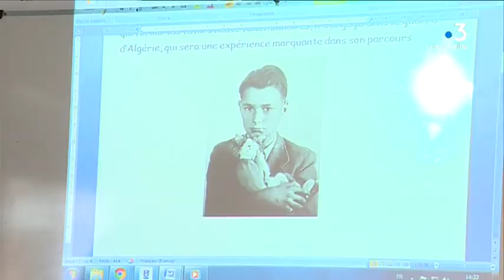L’hommage à Jacques Chirac en Corse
Ce lundi 30 septembre, les drapeaux ont été mis en berne, des minutes de silence ont été observées en Corse, à l’occasion des obsèques du président Jacques Chirac. Dans les établissements scolaires, les enseignants ont pu aborder son parcours et son action politique. Illustration à Ajaccio.

Intervenants - Pasquin et Giuliano, Elèves de 3ème au Collège Laetitia ; Alicia, Elève de 3ème au Collège Laetitia.
Equipe - Marie Cristiani ; Lionel Luciani ; Alexandra Sebahyi.